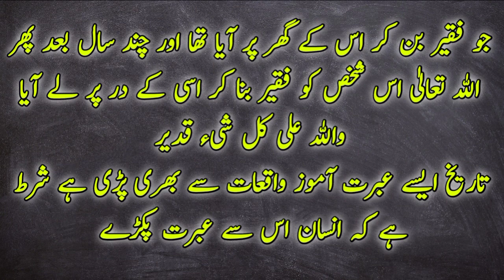Badshah Or Faqeer Ka Waqia | Urdu And Hindi Story | Story No 15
Bashsha Or Faqeer Ka Waqia